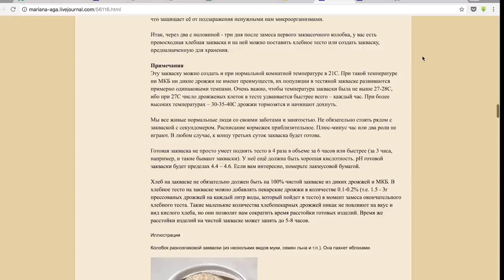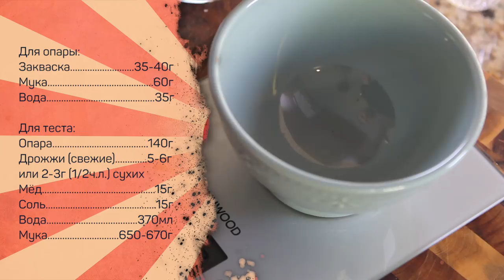Римские булочки на закваске - чириолы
Очень интересный рецепт булочек на закваске. Хрустящая корочка и аромат свежевыпеченного хлеба - сказка.

Для опары:
Закваска 35-40г
Мука 60г
Вода 35г

Для теста
Вся опара (140г)
Дрожжи 5-6г (свежих)
или 2-3г (1/2ч.л.) сухих
Мёд 15г
Соль 15г
Вода 370мл
Мука 650-670г

Произведение «Римские булочки на закваске - чириолы» созданное автором по имени Дмитрий Fresco, публикуется на условиях лицензии «Attribution-NonCommercial-NoDerivs» («Атрибуция — Некоммерческое использование — Без производных произведений») 3.0 Непортированная.